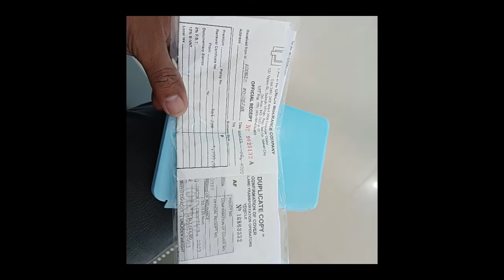LTO Registration 2022- For my Raider 150 8 years